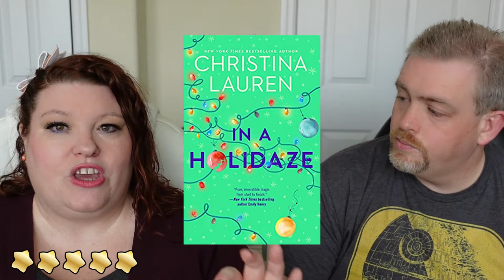September Wrap Up | He read HOW Many Pages?